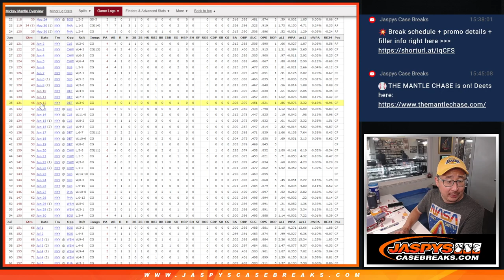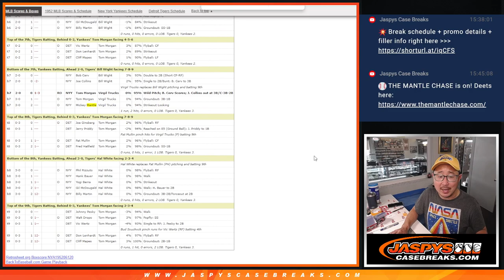THIS DAY IN MICKEY MANTLE: Thursday, June 12, 1952